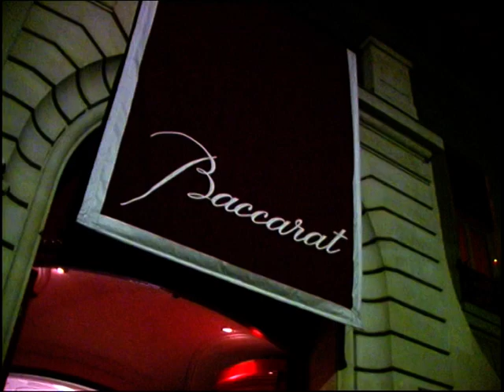Discours de Serge Dumont lors de la remise de sa Légion d'Honneur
Le discours de Serge Dumont consécutif à la remise par le Président Valery Giscard d'Estaing de la Légion d'Honneur